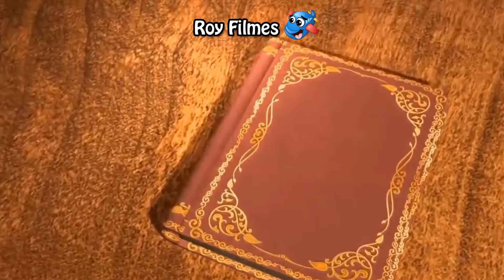✈️32 min - Best Doodles Planes. Doodles are flying and singing. ✈️ ✈️ ✈️